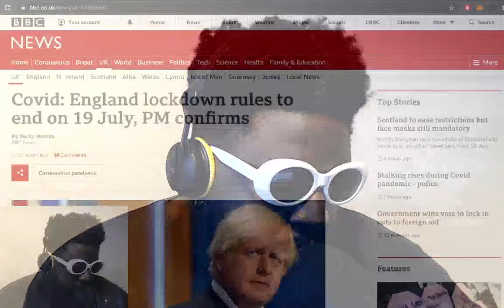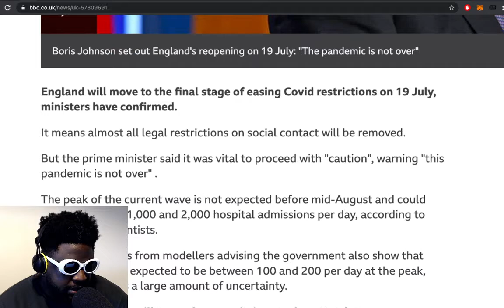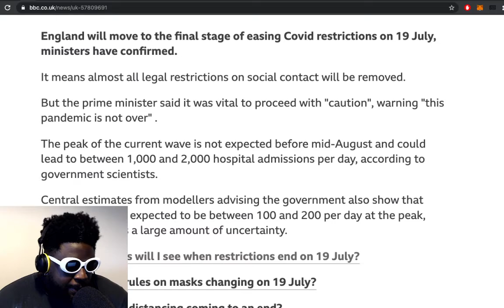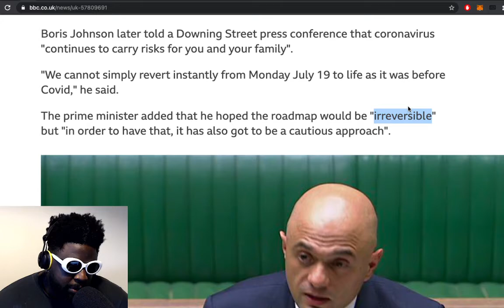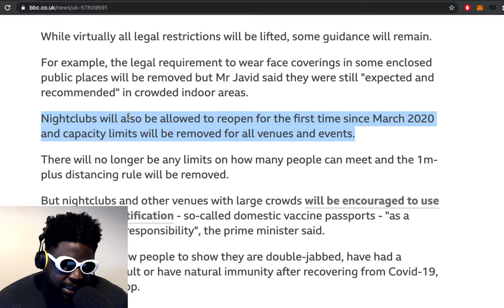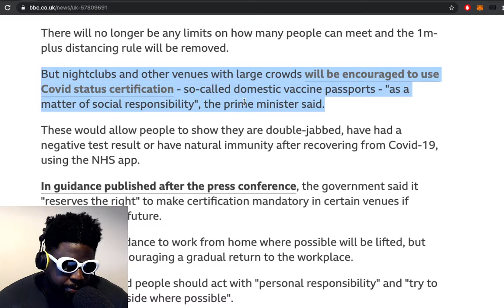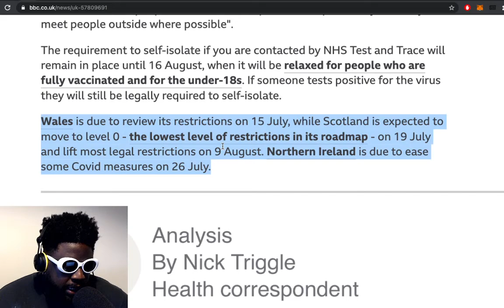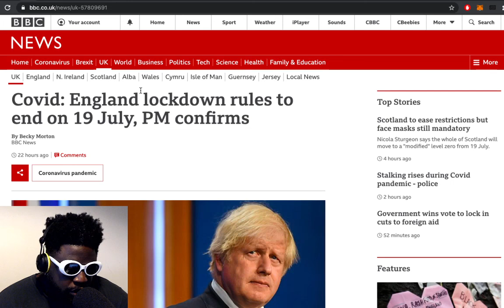Boris Johnson confirms ALL restrictions will be lifted on July 19... Wohoo!